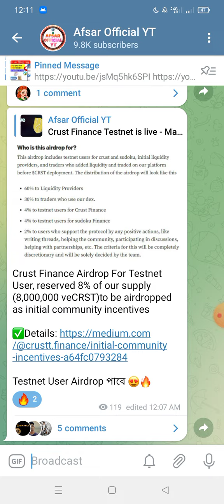New Testnet Offer 2023।। Crust Finance Testnet Mantle Network Offer।।Testnet User Airdrop Confirmed